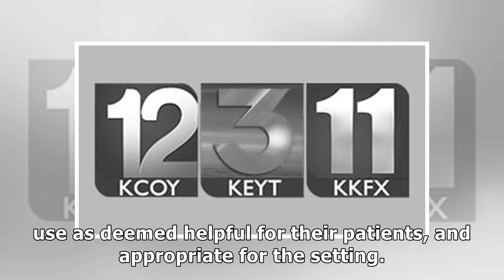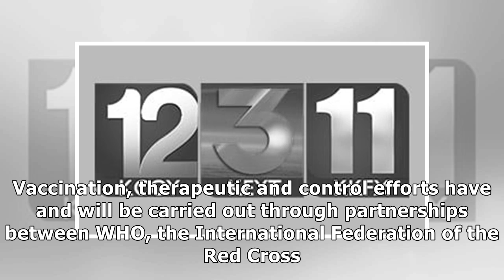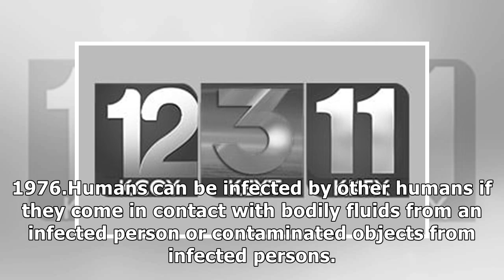News Experimental drugs approved for use in Congo Ebola outbreak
The treatments were allowed Monday by a Congo ethics committee on the grounds of compassionate use. ...